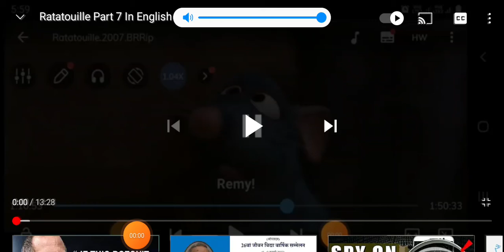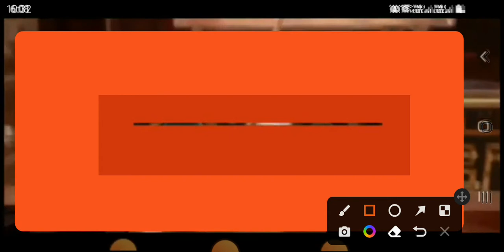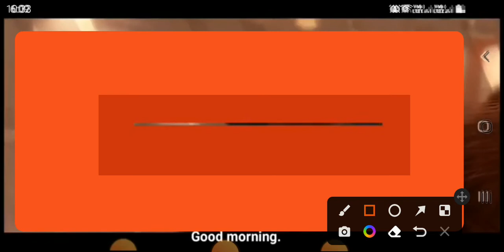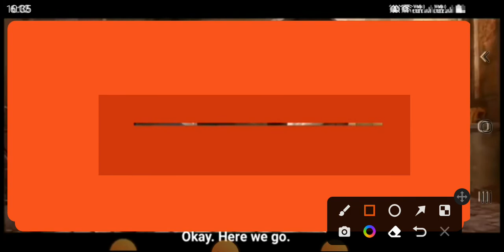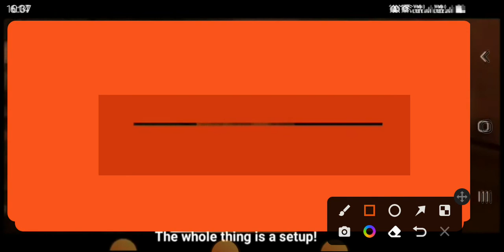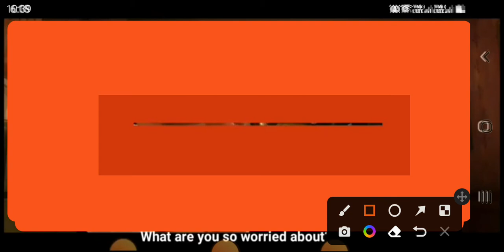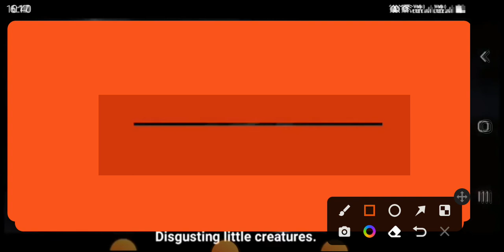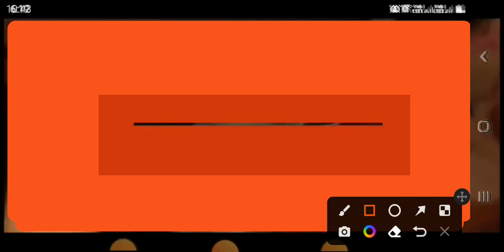Ratatouille Part 7 In English Movies